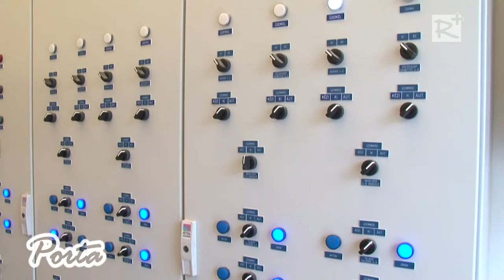Átadták a 633 millió forintból megvalósult dányi szennyvízprojekt fejlesztéseit.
Dány Község Önkormányzata 633 millió forint európai uniós és kormányzati támogatásból valósította meg Dány-Szentkirály csatornázását és a település szennyvíztisztító telepének bővítését. Az ünnepélyes átadásra 2015. december 4-én került sor. A közel egy órás ünnepségen több mint 100 meghívott vendég jelent meg.

2015. december 12.